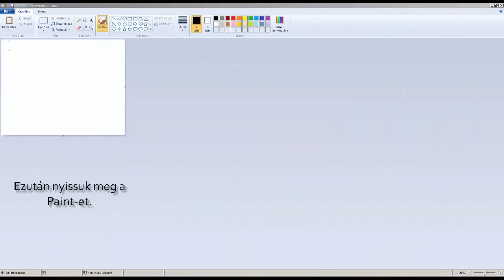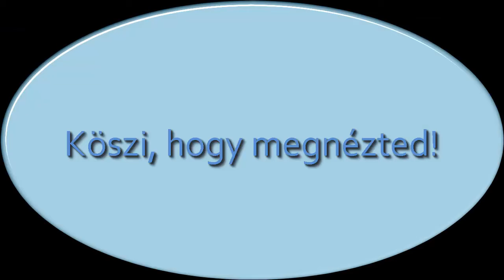How to take a photo in the game (HUN)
Csak nyomd meg egyszerre a Ctrl-t és a Print Sreen-t!
Illeszd be Paint-be, de ne felejtsd el a mentést!